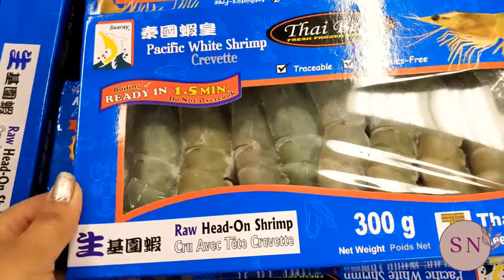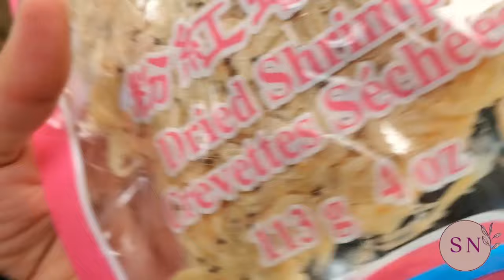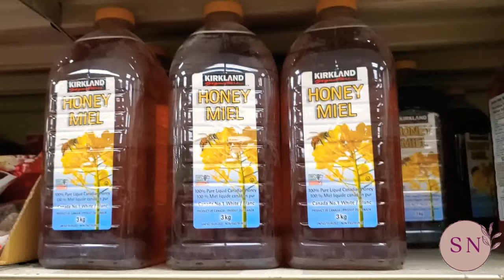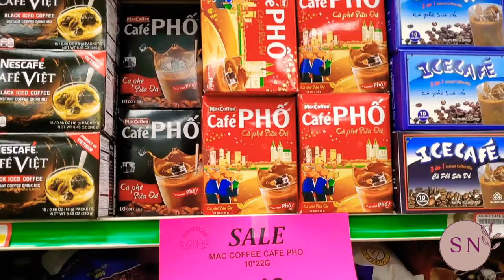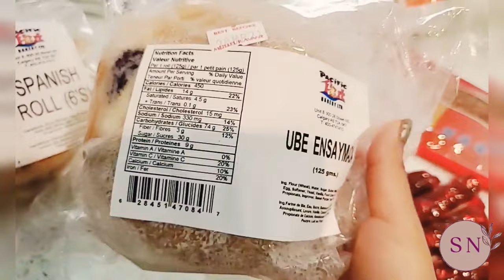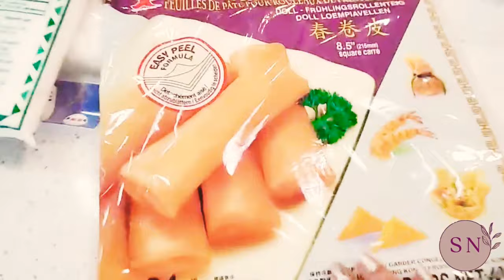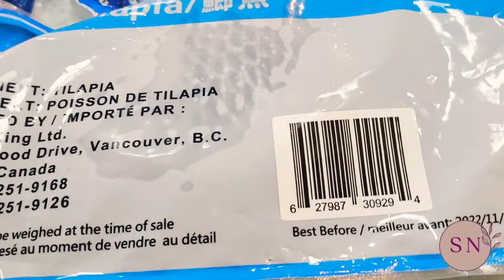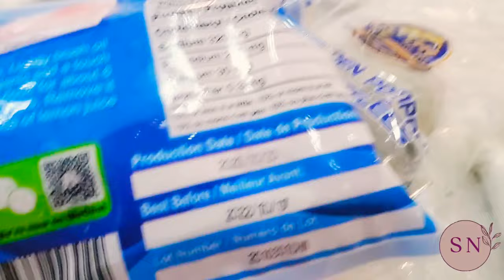Hong Kong Market Calgary || Desi Fish & Vegies || In reasonable price || Good Collection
During this pandemic we all are restricting our usual everything, it's been a while we haven't gone to one of the common grocery store in Calgary is Hong Kong Market. Even though it's a Chinese Store but we can find here our desi fishes and vegies in a reasonable price. They have a good variety of collection. I love their bakery items as well. This is the place where I found our national fruit Jackfruit for the first time here in Calgary, Canada.

For the new immigrants in Calgary or people who are thinking to relocate in Calgary can check out this Store to meet their cravings for desi food.
Recently we went there for desi fish and vegetables and of course my favorite backing stuff, though to share this experience with you all to have an idea. Hope this vlog will help for Desi new comers in Calgary

Shanta Nourin